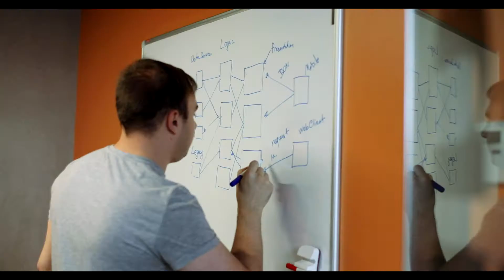Переможець Ukrainian IT Awards 2017 у номінації Project Manager - Роман Резніков, SoftServe